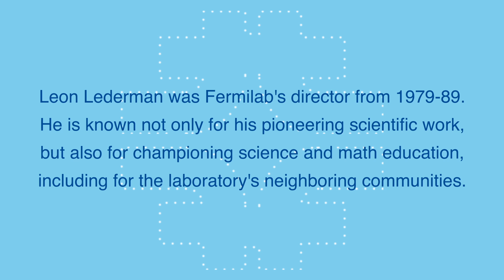No question too small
A renowned physicist and recipient of numerous science awards, including the Nobel Prize, famed former Fermilab Director Leon Lederman was everyman to the kids he met. Fermilab's Dee Hahn recounts how Lederman entertained the children at the Fermilab daycare center.